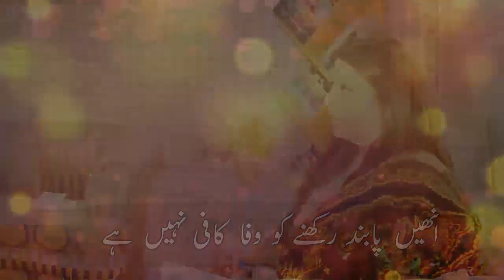Saima Aftab whatsapp status video